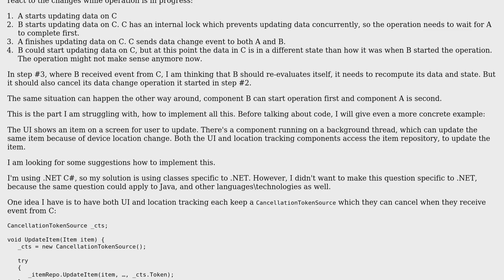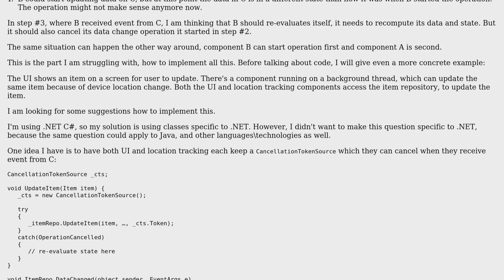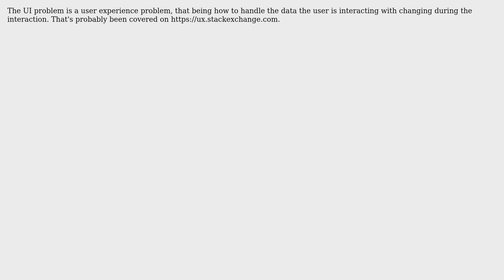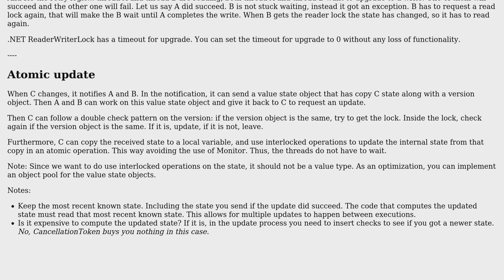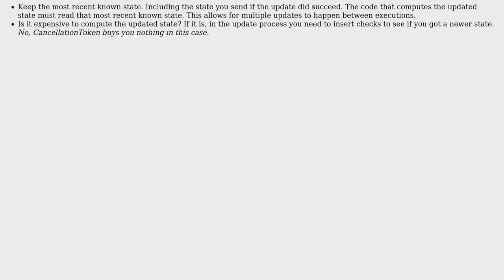Software Engineering: Struggling with implementing synchronization or concurrency (2 Solutions!!)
Software Engineering: Struggling with implementing synchronization or concurrency

With thanks & praise to God, and with thanks to the many people who have made this project possible! | Content (except music & images) licensed under CC BY-SA | Music | Images & others | With thanks to user Theraot user Robert Harvey user Daniel user Blrfl and the Stack Exchange Network Trademarks are property of their respective owners. You are responsible for your own actions.